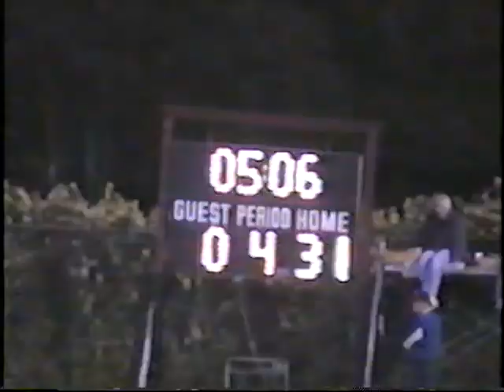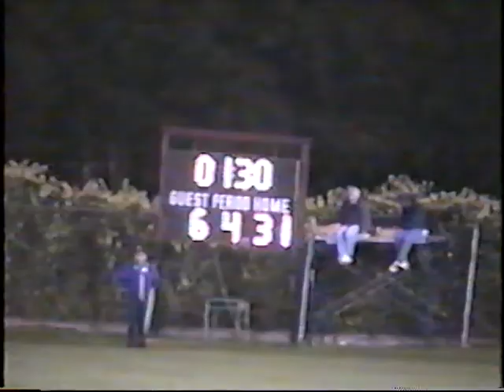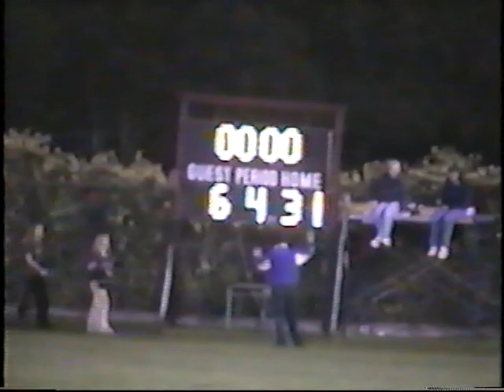Bow High School Falcon Football (1999?)